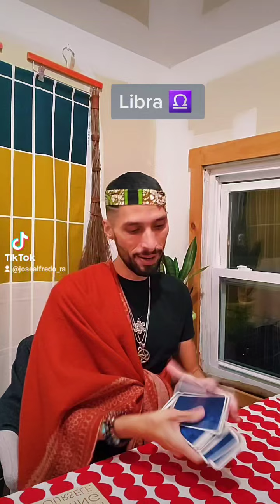Libra ♎ ⚖ 11.17.2021 Your messages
josealfredo_ra

Rise in consciousness
Rise in Unity of Oneness
Rise to your highest Self

Email Velezalfredoj@gmail